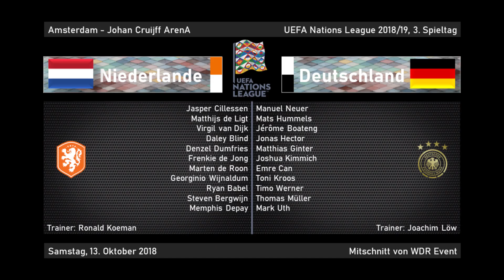2018-10-13 Niederlande - Deutschland 3:0 (UEFA Nations League) komplette Radio-Übertragung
Mitschnitt von WDR Event
Reporter: Michael Augustin und Jens-Jörg Rieck

00:00 Beginn Übertragung 1. Halbzeit
02:10 Anpfiff 1. Halbzeit
31:00 1:0
47:25 Beginn Übertragung 2. Halbzeit
48:13 Anpfiff 2. Halbzeit
1:29:03 2:0
1:35:07 3:0